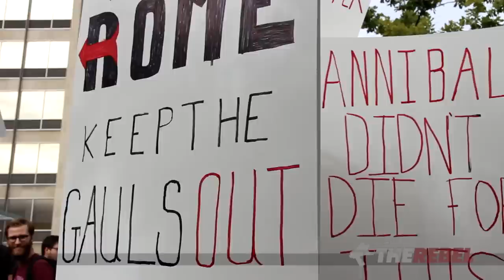Toronto Radicals Fight Free Speech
Lauren Southern of TheRebel.media covered the clash between pro- and anti-free speech demonstators at the University of Toronto. Includes Dr. Jordan B. Peterson's passionate defence of liberty. MORE